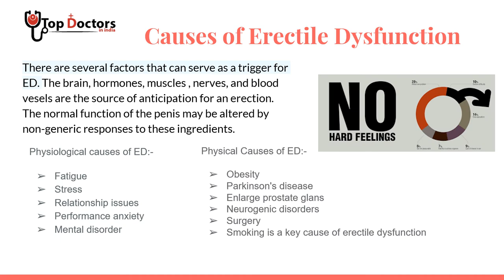Erectile Dysfunction Treatments Specialist In Delhi Ncr India - Dr. Vinod Raina Sexologist in Delhi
Through this video we want to tell you what the cause of Erectile Dysfunction disease and what treatment of this problem.

Dr. Vinod Raina - Erectile Dysfunction Treatments Specialist In Delhi Ncr India